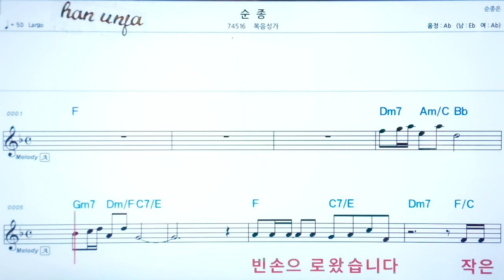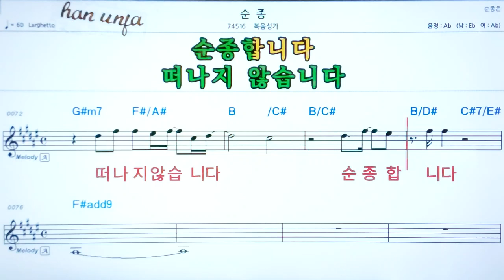💖순종/복음성가 ✌ 악보, 코드, ,,Karaoke*카라오케 반주